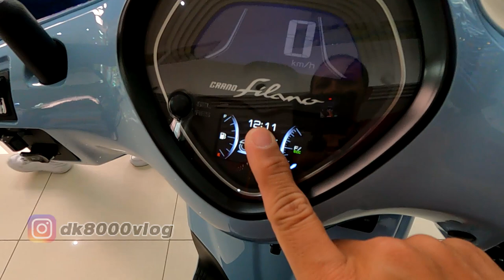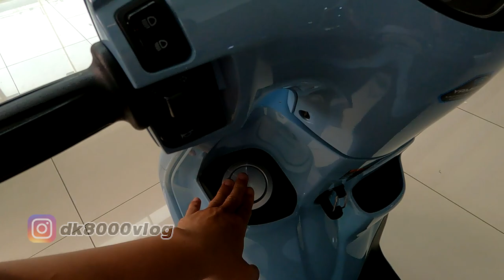JANGAN BELI GRAND FILANO DULU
Jika ingin beli Yamaha Grand Filano, ada baiknya nonton video ini dulu. Yamaha Grand Filano baru saja dilaunching di tanah air dan baru kemarin saat video ini dibuat tiba di Bali. Yamaha Grand Filano menemani Yamaha Fazzio di lineup Classic Yamaha. Apa saja yang mesti diperhatikan saat membeli Yamaha Grand Filano ?